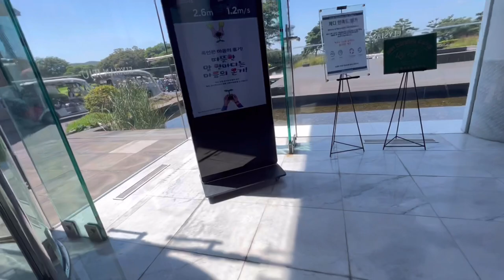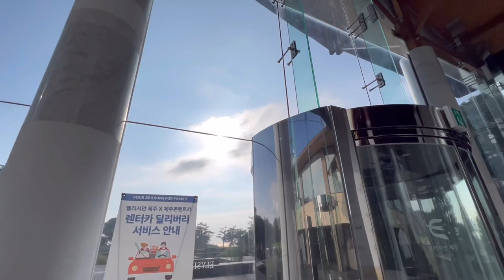[건축시선] 클럽하우스 골프텔 - 제주 엘리시안 CC 골프장 Jeju Elysian CC Golf Course